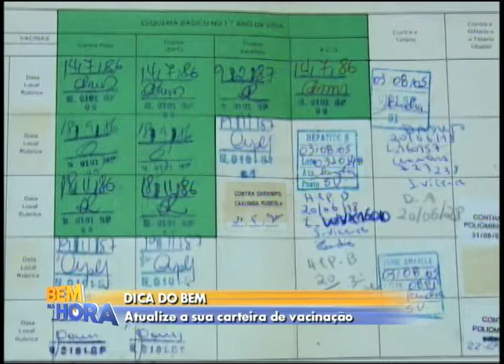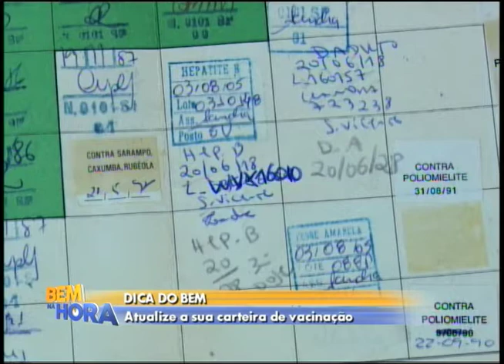Dica do Bem: atualize e a sua carteira de vacinação